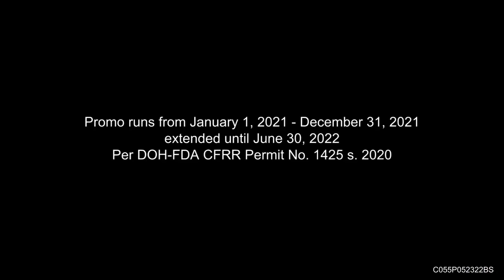Birch Tree Fortified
Birch Tree Fortified TV Commercial 2022